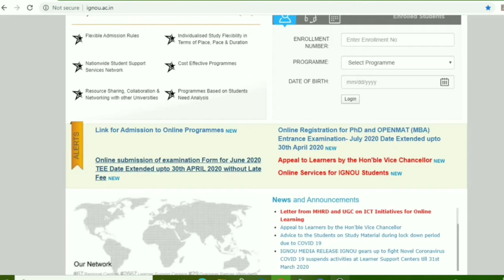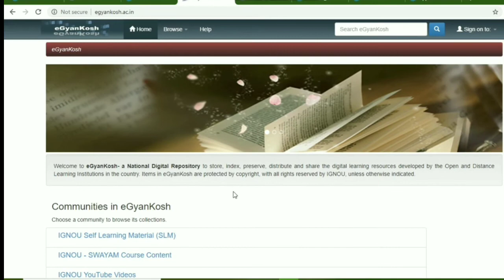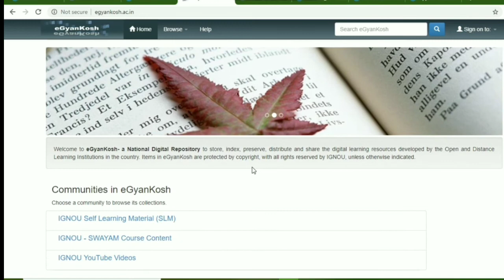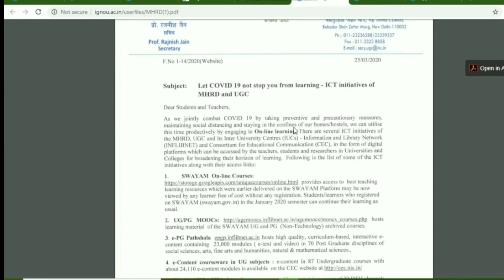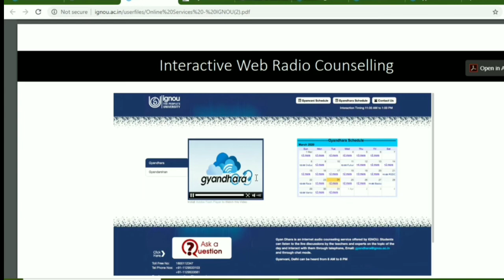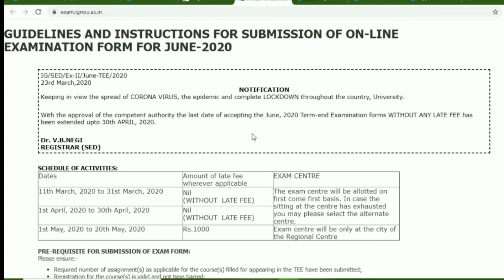IGNOU MBA and PhD Entrance Form date Extended and more updates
Namaskar Dosto

IGNOU Openmat MBA and PhD ke entrance form ki last date extend kar 30th April 2020 kar Di hai. Aur bhi updates hai jo website pe updated hai uske bare me mai is video me app log ko update kar raha hu

Dhanyawad dosto